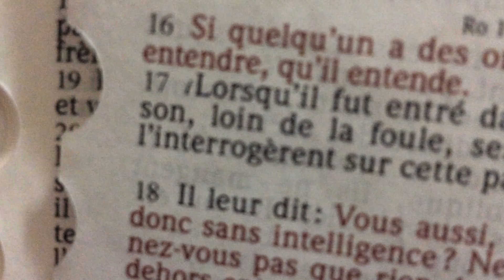Un paradoxe dans la vie de la reine Esther